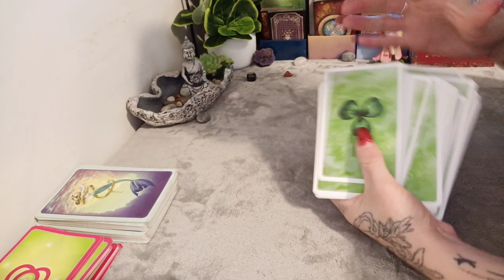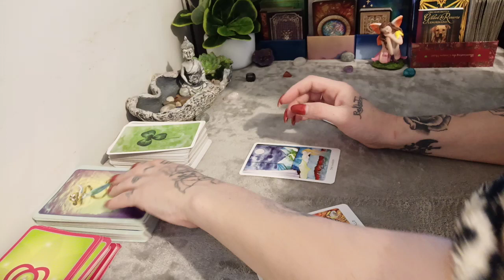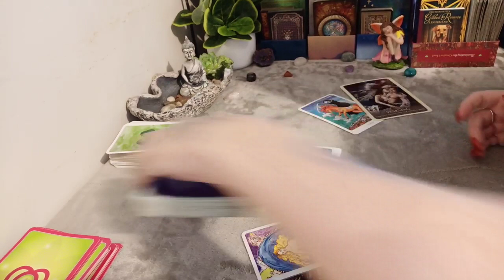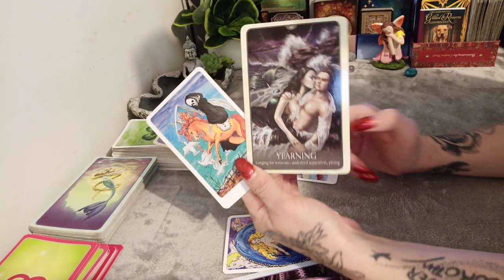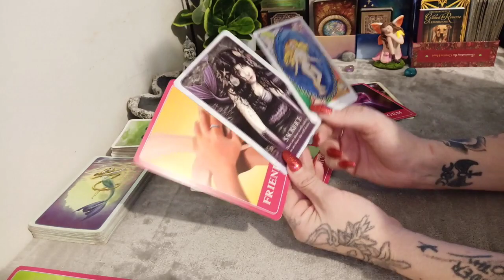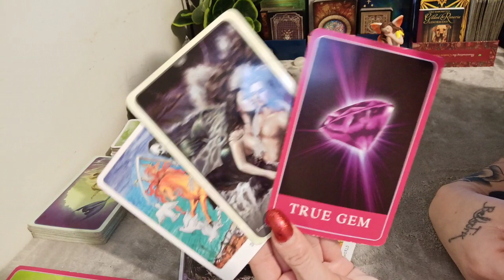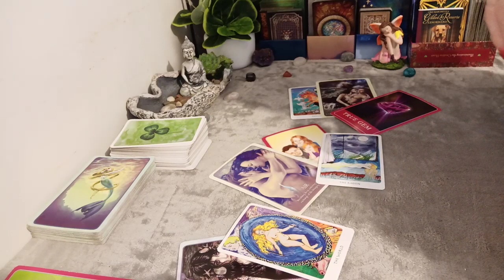Leo - They'll Do Anything To Keep You -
Hi
Let's have a look at your energy, your lover and how you both feel about each other.
*SoulMate Reading $65
*Careers and Finances $50
*Monthly Careers and Finances -
-delivered weekly for 4 weeks - $180
*Love Reading for Singles $65
*How Do They Feel About Me? $55
*Will This Turn Into Love?  $60
*Yes or No Reading $35
*Love Triangle Decider $80
*Peek At Them Spread $50
**Prepaid Options for Extended Periods**
Weekly &/or Monthly Personal Readings $70 - $250
-- New Readings On Offer --
*Situationship $45
What is the energy between you and the person you're interested in?
*I Have A Crush On You $45
Find out if they feel the same
*I Just Want To Be Happy $45
Spirits guidance to find your path
*My Mask To The World $30
How the world sees you
*Who's Coming At You? $50
Who your next love will be
*Where Is My Love? $55
Find out if your love is around you now, or still coming into your consciousness.
*What I Really Really Want $45
Taking a look at your priorities and making a balance towards success.
*Find Your SoulMate $55
How to recognise your Soulmate, and what will happen when you meet.